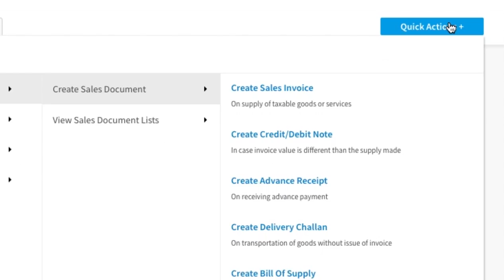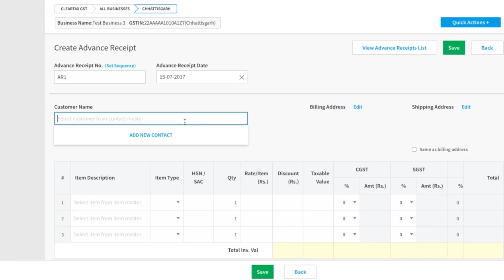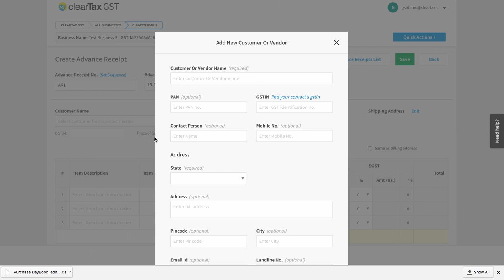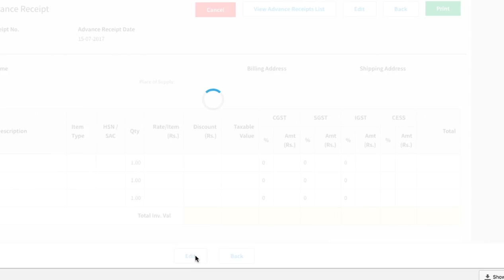How to Create Advance Receipts in ClearTax GST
Learn how to create advance receipts in ClearTax GST explained in English. for more information regarding Goods and Services Tax

ClearTax GST is the best billing and return filing GST software currently available in the market. You can easily integrate ClearTax GST with your existing accounting software like Tally, Excel etc.